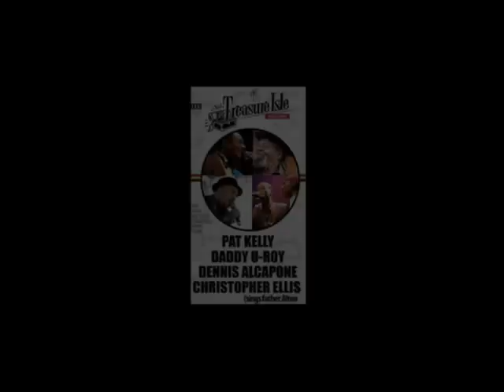Studio One Meets Treasure Isle Concert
The greatest show on earth ''The Easter Reggae Showcase 2014 ''

STUDIO ONE MEETS TREASURE ISLE (Live on stage)

Easter Saturday 19th April 2014

02 Academy Brixton, 211 Stockwell Road SW9, doors 10pm-late

This almighty reggae Jam is a stage production of a kind never seen before, with each artist up close and personal telling their own story and performing live with their band, the classic hits they recorded for the two most formidable labels in the history of Jamaican music.

With a breath taking line up of artists and representing Studio One: Bob Andy, Johnny Osbourne,

Ken Boothe, Leroy ''Heptones'' Sibbles.

Representing Treasure Isles: Daddy U-Roy (The Teacher), Dennis Alcapone, Pat Kelly and Christopher Ellis, (son of Alton Ellis)